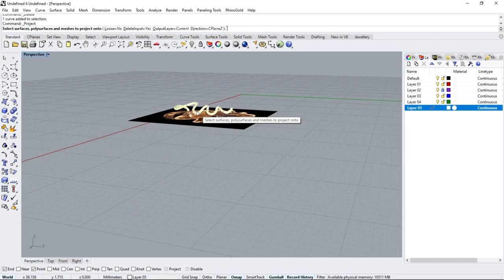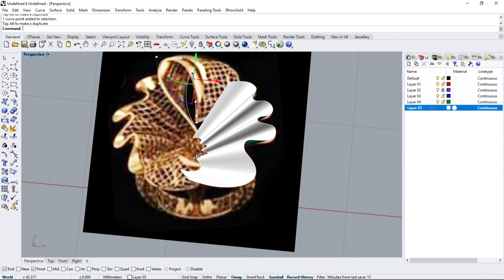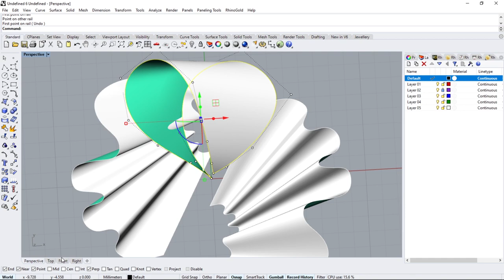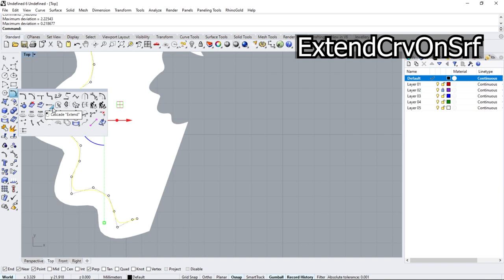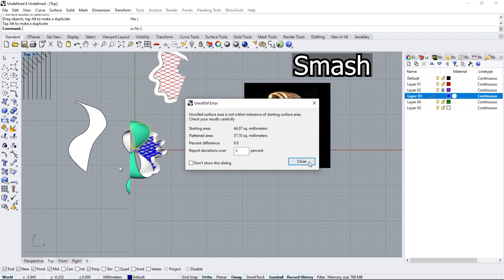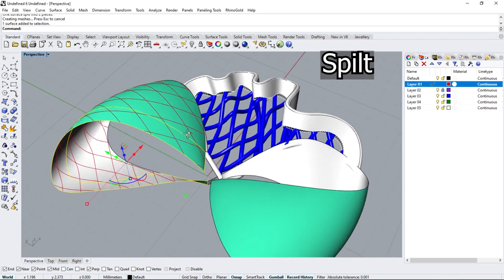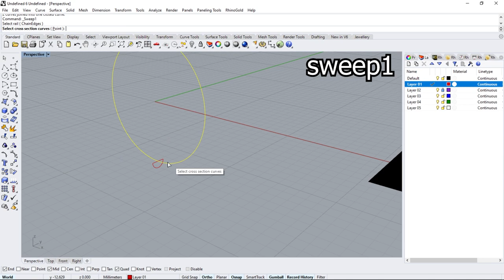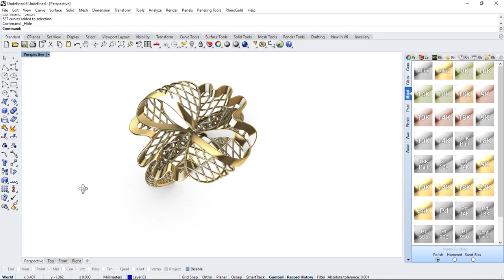How to create Fiber Ring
you will learn how to create fiber ring with Rhino6 and by using three ways smash,UV, and squish  step by step

⚙️Tools used🛠️
flow along surface
sweep2
Smash
Create UV
squish
offset multiple
extend curve on surface

▶ Timecodes
0:00​     Intro
0:08​    Ring modeling
7:00     Create pattern&Place pattern by Squish
9:49     Place pattern by Smash
13:12    Place pattern by UV